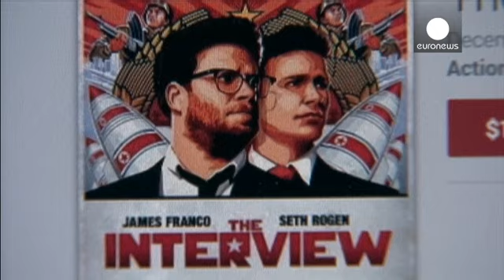Σπάει τα ταμεία το «The Interview» με 31 εκατ. δολάρια έσοδα από το... ίντερνετ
Στα 31 εκατομμύρια δολάρια έφτασαν τα κέρδη της Sony από την διαδικτυακή και μόνο διανομή της πολυδιαφημισμένης ταινίας «The Interview».

Η ταινία-παρωδία πραγματεύεται ένα σχέδιο δολοφονίας του ηγέτη της Β. Κορέας και προκλήθηκε μεγάλος θόρυβος όταν μετά από επίθεση χάκερς, η Sony είχε ακυρώσει προσωρινά την προβολή της.

Τελικά έκανε πρεμιέρα τα Χριστούγεννα και ήδη προβάλλεται σε 580 ανεξάρτητους αμερικανικούς κινηματογράφους, όπου μέχρι στιγμής έχει  εισπράξεις άλλων πέντε εκατομμυρίων δολαρ…